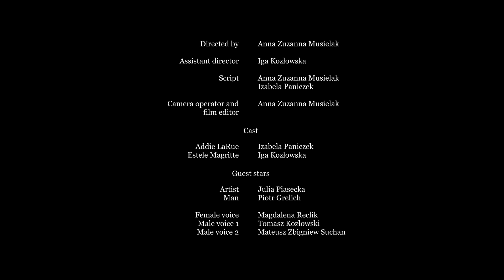"The Invisible Life of Addie LaRue" | Fanmade book trailer (ENG SUB)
Booktrailer based on "Invisible Life of Addie LaRue" by V.E Schwab.

Created for the competition  "Booktrailer Film Festival 2022